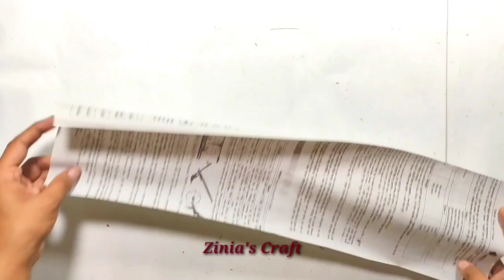Wallmate/paper wallmate/paper wallhanging/wallhanging craft ideas new/কাগজের ওয়ালমেট/Diy paper craft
cool DIY home decor hacks and room decorating ideas!!! Decor! Awesome Useful Home Decor Ideas and Room Decorating Hacks. 🌼🌼💕💕🌼🌼🔥🔥 DIY PAPER FLOWER CRAFT | DIY EASY FLOWER | ROOM DECOR IDEA | DIY ROOM DECOR | EASY PAPER FLOWER ART | PAPER FLOWER WALLHANGING / Paper Flower Wallhanging Craft / WALL HANGING CRAFT 🔥🔥 WITH WHITE PAPER || Simple Things Are Beautiful ♦♦

Paper flower wallhanging craft || Amazing diy
craft. paper flower wall decorations craft

Wallhanging craft,Amazing diy,paper craft. 🌹🌹🌹

Its a wall hanging craft ideas.We can learn from this video how to make beautiful wallmate at home. you can make Paper wallmate at home.it's a homemade paper wall hanging..Making Paper wallmate Step by Step with me.It's a Diy room decor idea.its a new wall hanging craft idea.walmate.new wallmate 2020.Paper flower wall hanging.

This is one of my decorations video, for other videos check my channel on YouTube.

wallmate/paper wall mate/paper wall hangings/wall hanging craft ideas new Wall Hanging with Paper / paper craft wall mate 2019/কাগজের ওয়ালমেট /কাগজের তৈরি জিনিস /Paper flower wall hanging / paper flower Home decoration is traditional idea but using only paper and pearl make this type of attractive wall hanging is an innovative idea. In this paper crafts wall hangings,wall hanging,কাগজের ফুল, paper crafts.I am using the things which everyone can get easily around them. So it is very easy to make at home. To make this wall hanging you need: colorful paper,glue gun or favical MR glue
About:

PaperFlowerCraft#Wall_decor
Paper craft
Paper wallmate
Wallmate, Craft
Handycraft
Handmade things
Wall hanging craft
Room decor
Papercraft
Paperflowercraft
Wallhangingcraft
Paper wallhanging craft
Paperrosewallhangings
diyroomdecoretions, diy
Amazingwallhangings
walldecorideas
Paperflowerflowercrafteasy
howtomakewallhangings/Papercrafts
creativewalldecoretions
creative flower vase for school
creative diy craft
creative flower making
creative flower craft video
newspaper craft
handmade flower wallhanging
rose flower making
rose flower wallhanging craft
colour paper craft
ice cream showpiece
icecream diy craft ideas flower vase making at home
diy origami wallhanging craft
easy home decor ideas
flower making craft ideas
best kids craft ideas
easy walldecoretion idea
diy art and craft
flower making with paper home decoreting idea
papet craft project
amazing paper craft
Beautiful wallmate
Cardboard craft
Bestoutofwaste
কাগজের তৈরি জিনিস
kagojer ful
ঘর সাজানো
designer idea DIY
home decor
Room decor
Cool idea you should know / Bottlereuse /    Newepapercraft
Ful banano
ঘর সাজানো আইডিয়া
bestoutofwasteideas
কাগজ দিয়ে ঘর সাজানো আইডিয়া
waste material craft ideas
হাতের কাজ
paper room decor
home decoretion ideas
white paper wallhanging
White paper Wallhanging craft
flower making
Craftideaswithpaper
flowermakingathome
Newspapercraft
bestcraftidea
Diy handmade
DIY|| flower vase
Handmade flower vase ideas
Flowervase
Nice and beautiful craft
Diy decoretive craft
Showpiece making
easy diy
clay art
Jinia's craft
Home decoretion ideas
Handmade decorated with paper
Flower making at home with paper
Flower vase with colour paper
craft ideas for kids with paper
Flower making with cardboard
Flower vase design
Vase craft
Handmade craft
Handwork craft / Diy/ 5 minute craft ballon tricks
how to make craft out of waste
soap packet craft/Wall showpiece craft/Cardboard craft/wallhangings howpiecemakingathome
handmadehomedecor/Walldecoretion design
Diyhomedecorproject
Coolideayoushouldknow
Home decor
Home decorated with cardboard
Material reuse idea /Designer idea
Best idea # you should khow/Waste material craft
shopping bag diy craft
কাগজের ওয়ালমেট
ওয়ালমেট ডিজাইন
কাগজের তৈরি জিনিস
রঙিন কাগজ দিয়ে ঘর সাজানো আইডিয়া
Newspaper craft ideas
Plastic bottle craft/Easy room decor
Colouring paper craft
Papercraft wallmate
Paper craft flower making
Paper diye room shazano
Newspaper wall decoretion ideas
Zinia's craft channel
জিনিয়া'স ক্রাফটস
mind blowing craft
Mind blowing room decor
Wallhanging with cotton buds
Wallhanging with shopping bags
Easy flower making at home
Hetal's craft
Walldecoretion ideas